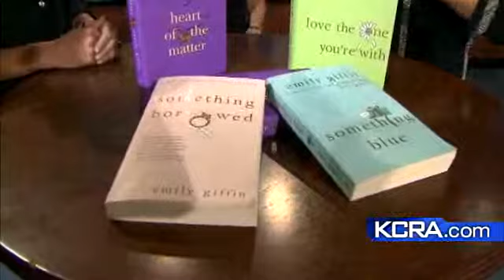Giffin Became Author Despite Law School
Author Emily Giffin said even though she went to law school, she always wanted to become a writer.